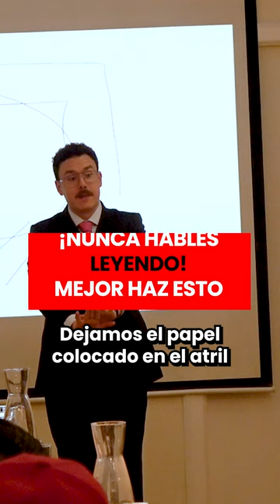¡NUNCA HABLES LEYENDO! MEJOR HAZ ESTO